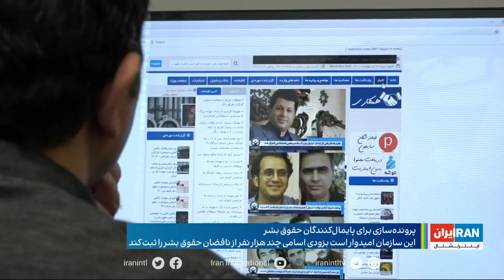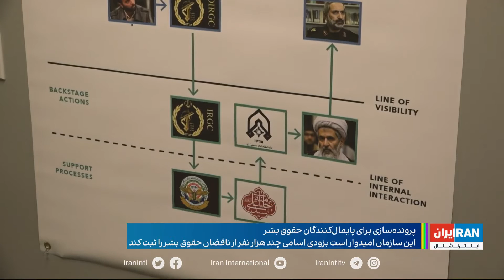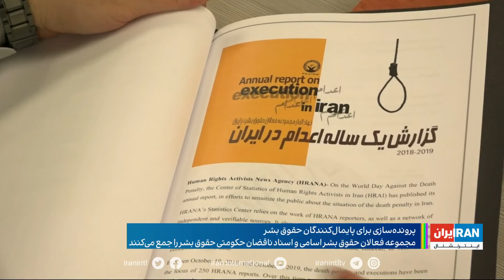فعالیت‌های جدید مجموعه فعالان حقوق بشر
گزارشی از محمد حیدری، ایران اینترنشنال